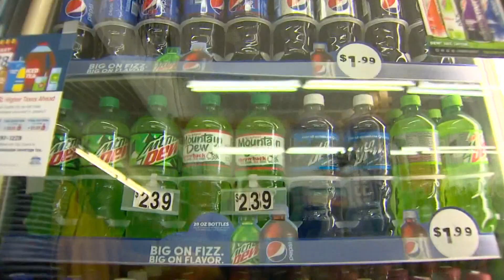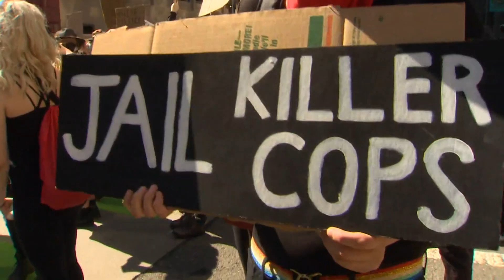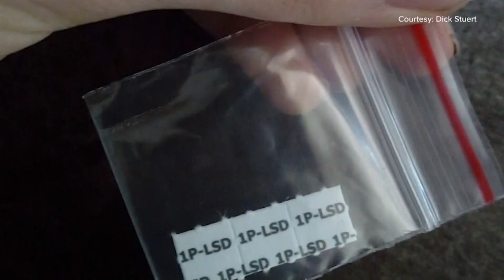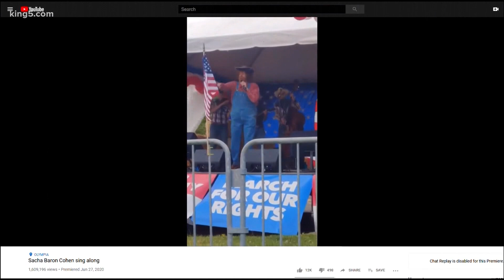Juneteenth, felon voting rights and drug law changes highlight busy week in Washington Legislature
State lawmakers took steps towards passing police accountability bills, creating a new state holiday, and changing voting rights as they neared the halfway point in the 2021 legislative session.